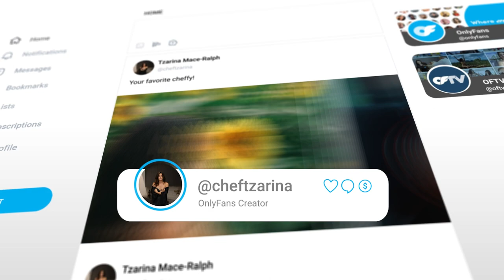Set Sail with Chef Tzarina on OnlyFans!